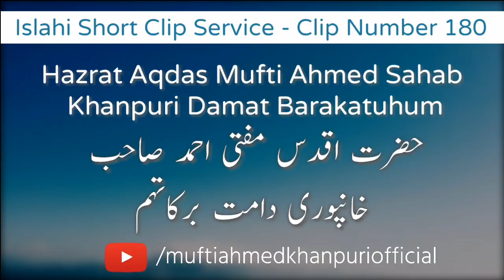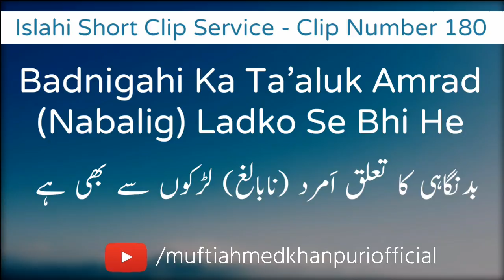Badnigahi Ka Ta'aluk Amrad (Nabalig) Ladko Se Bhi He | Mufti Ahmed Khanpuri SB DB | Clip Number 180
Islahi Short Clip Service | Clip Number 180
Badnigahi Ka Ta'aluk Amrad (Nabalig) Ladko Se Bhi He